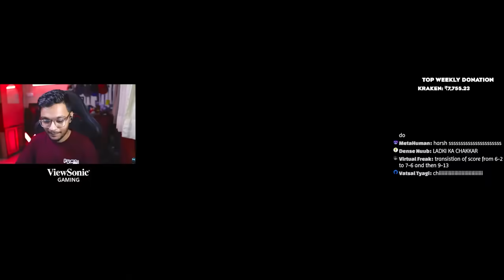I IMPRESSED A GIRL IN VALORANT 😍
My channel name is HARSH KHELRAAY ( khelraaaay )

Real name - Harsh Salunkhe

Hand sleeves

Background RGB Light

Graphics Tablet